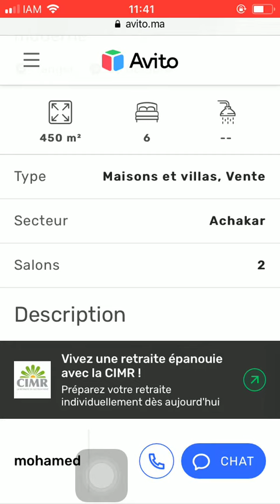House for sale Tanger #1578, Huis te koop Tanger, Maison à vendre